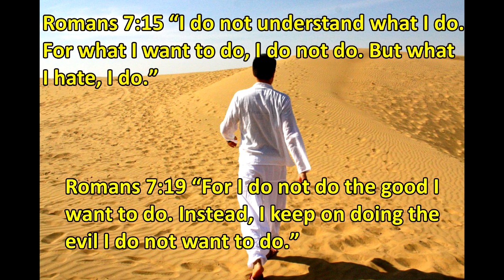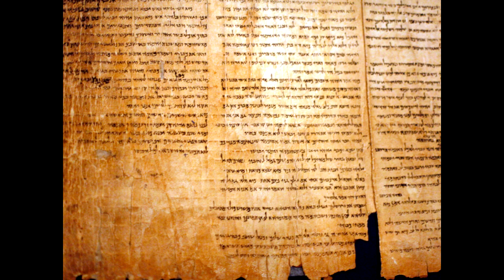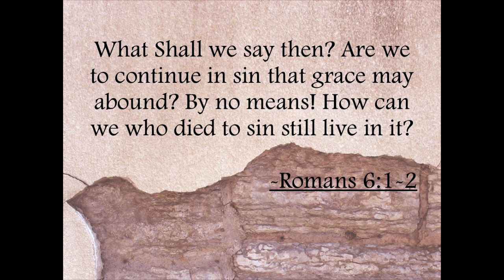Romans 7 - Was Paul's Sin Struggle Past or Present?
Todd White adds his sarcastic remarks calling Paul Bipolar in this video.  Romans 7 is one of the Most debated verses in the Bible.  Was Paul speaking about his sin pre conversion or in his current state?  Post Salvation.